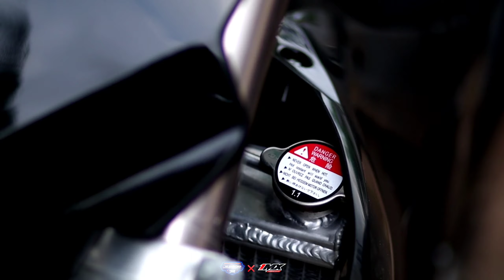PART2 KAWASAKI NINJA JADI KAWASAKI KX250!! KITA HITUNG BIAYA NYA!!!